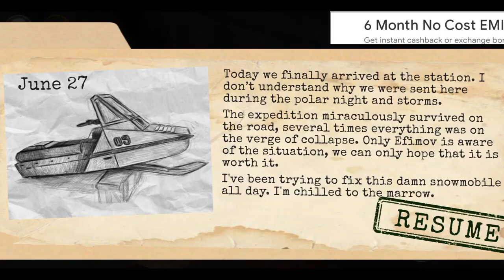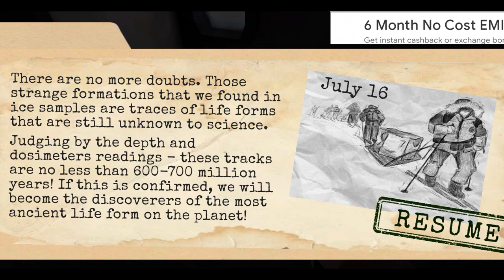ANTARCTICA 88 | Monster K Maro _ Game#1